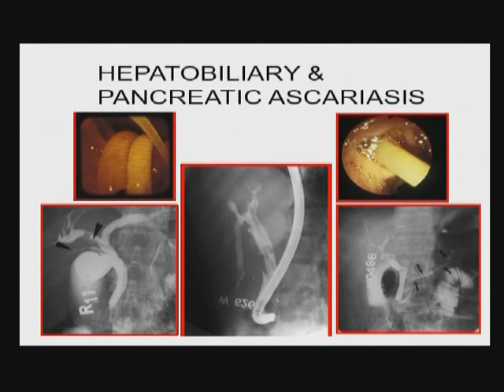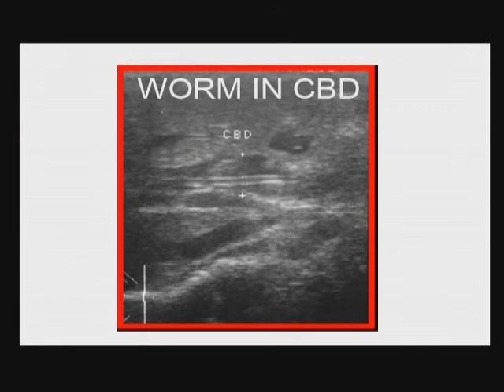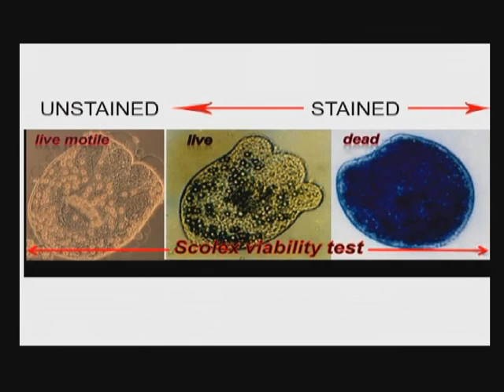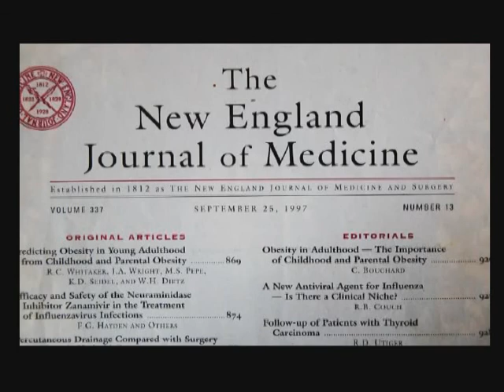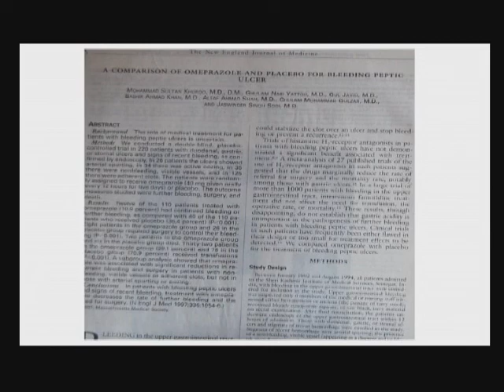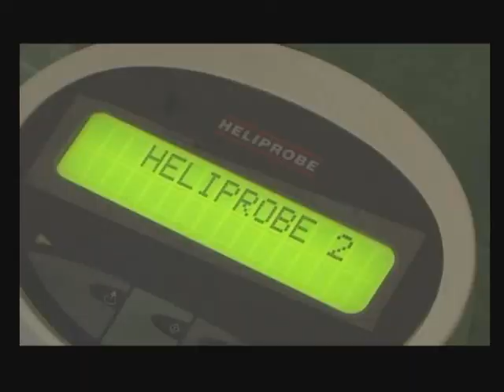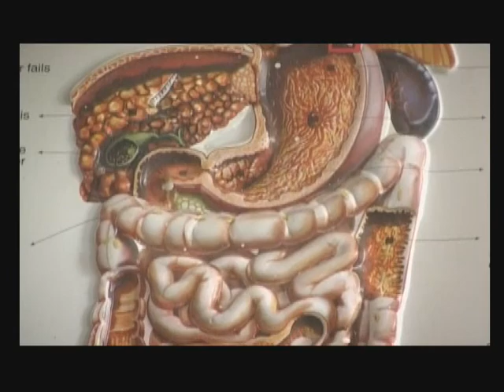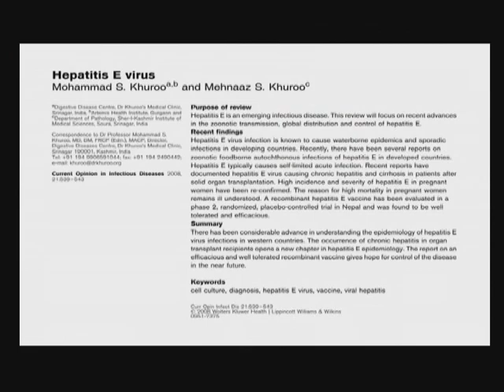Life Time Achievements Dr Khuroo (part 2)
Prof. Khuroo celebrates his 65th birthday
Dr Khuroo's Medical Trust, Dr Khuroo's family, friends, colleagues and students wish him well in future and release this video titled as "Life Time Achievements Dr Khuroo" in a high profile function held at Hotel Broadway Srinagar on Jan 31, 2010 (part 2)

In 1982, Prof. Khuroo joined the Chair in the Department of Medicine and Gastro¬enterology at the "Sher-i-Kashmir Institute of Medical Sciences Srinagar, Kashmir, India".  During the 13 years of work at SKIMS, Prof. Khuroo held the position of Dean Medical Faculty (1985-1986) and Director SKIMS (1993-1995).In 1982; he dis¬covered the disease entity of "Hepato-Biliary Pancreatic Ascariasis", a biliary disease so common in this community due to extremely high prevalence of the intestinal helminth, Ascaris lumbricoides. International Publications on this entity are a treat to read and the photographic representation of the "Biliary Ascarid (worm) Invasion" is known to all practicing gastroenterologists of the World. His scintillating lectures on this entity "Death Dance of Biliary Demon" makes any audience in the World go frenzy and all en¬gulf a deworming pill the next moment if they had ever visited Kashmir or India.

 He did an exhaustive clinical trial on the role of Omeprazole in clot stabiliz¬ing property of patients with recent peptic ulcer bleeding and proved in an excellent randomized trial that Omeprazole in this dose can prevent rebleeding in this group of patients and in fact is life saving in most of these patients. This work was so important that if found place in the Bible of Medicine (New England Journal Medicine 1997; 336:1054). Since then Proton Pump Inhibitors are the mainstay of medical treatment for peptic ulcer bleeding all over the world saving millions of lives. In 1991, Prof. Khuroo performed what had never been done in Medicine before. Through an extensive and very careful experimentation he proved that aspiration of hydatid cyst can be performed safely and in fact is the ideal way to manage most of the hydatid cysts in the liver (now commonly known as the PAIR technique). In 1997, he completed this work by doing a randomized comparative trial between surgical and PAIR and published in the bible of Medicine "New England Journal Medicine 1997; 337:881".

In 1995, Prof. Khuroo had to make a forced exile and was taken as the Head & Consul¬tant of Gastroenterology and Liver Transplantation at the prestigious King Faisal Hos¬pital and Research Centre (KFSH) Riyadh Saudi Arabia. During 10 years he spend as consultant gastroenterologist and hepatolo¬gist at KFSH he helped to set up program of Liver Transplantation in Kingdom of Saudi Arabia. He worked and published extensively during these 10 years and found a special place in the Institution, country and among his patients. Finally his commitment to his soil brought him back to Kashmir in January 2005.

0n his return to Kashmir, India, he established a tertiary Care Digestive Diseases Center in Srinagar. Apart from excellent patient care, this center conducts extensive educational courses for the medical fraternity and for this runs a very active web com). The center continues to indulge in research programs related to hepatitis E, hepato¬biliary parasites and upper GI cancer and is collaborating with national and international organizations.

Prof. Khuroo has 226 scientific publications (over 100 of these are listed in Pubmed pub¬lished in peer-reviewed journals of highest standards); he has traveled extensively as an invited speaker to deliver guest lecturers in international conferences and as visiting pro¬fessor to Institutions of repute.  Dr. Khuroo has intense passion to impart par-excellent medical care to his patients. He has maintained intense respect to his patients, and their beliefs. He believes strongly in bill of rights for his patient's which include right to dignity and respect, right to information, right for second opinion and has followed strictly this code of conduct. He has maintained high standard of ethics, morals and discipline of exemplary nature.  Dr. Khuroo's second passion has been to train his students.

Source:
1. Kuwait Medical Association (KMA) and Indian Doctors Forum (IDF) interna¬tional award and oration delivered to Prof. M. S. Khuroo presentation proceedings held at "Al Andalous Ballroom-Hotel Crown Plaza, Farwaniya Kuwait on 27th April 2008 at 7.30 PM.

2. Doctors Association of Kashmir (DAK) award INTERNATIONAL FIGURE OF KASHMIR proceedings held during their annual meeting held on 20th September 2006.